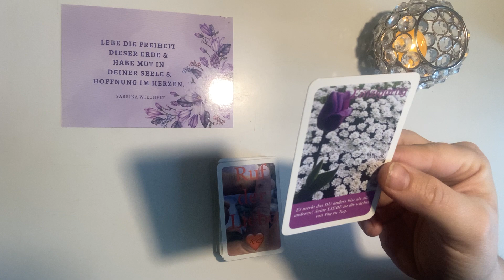Der Ruf der Liebe